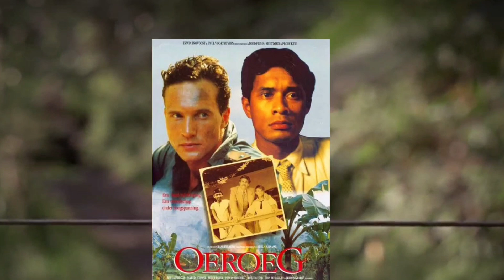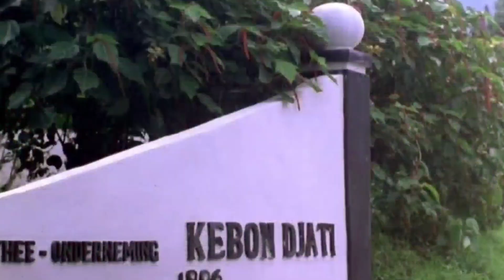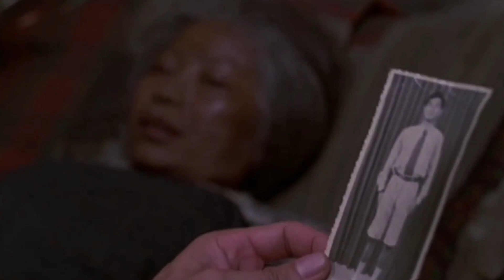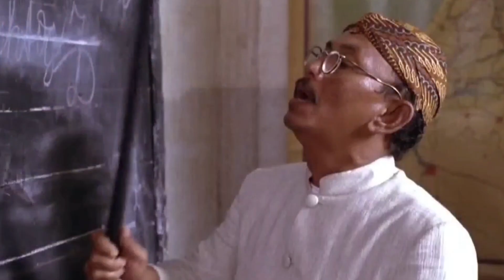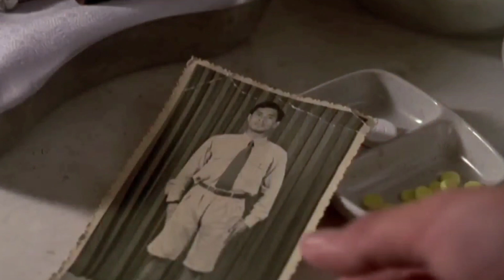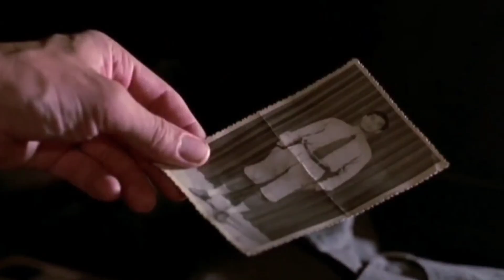AGRESI MILITER BELANDA SETELAH INDONESIA MERDEKA | ALUR FILM OEROEG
Dukungan kalian sangat berarti Sob.

Judul :AGRESI MILITER BELANDA SETELAH INDONESIA MERDEKA | ALUR FILM OEROEG

Film :

Lagu intro : See you again